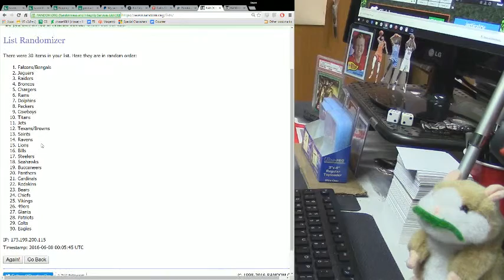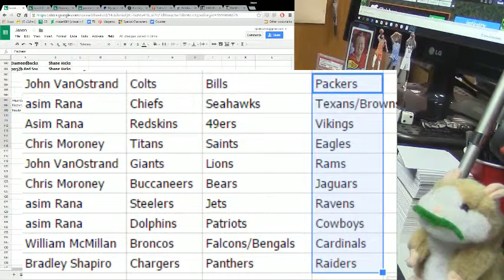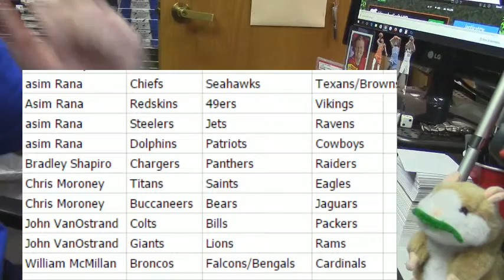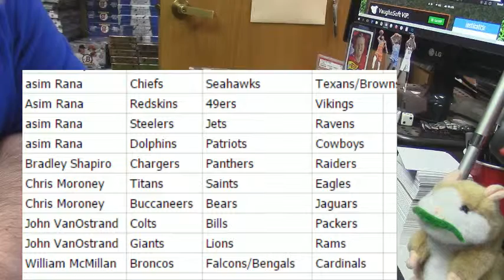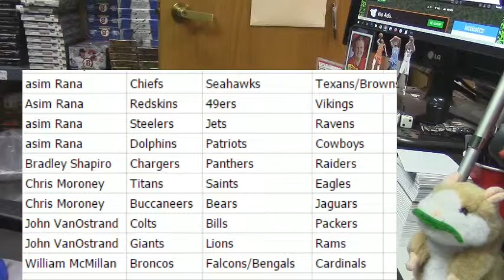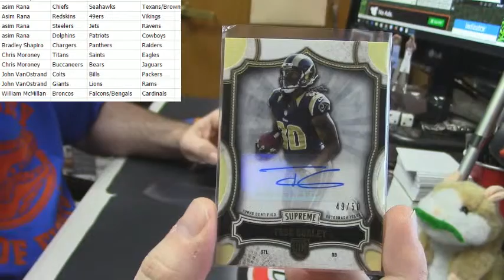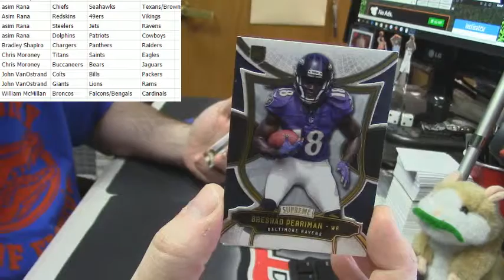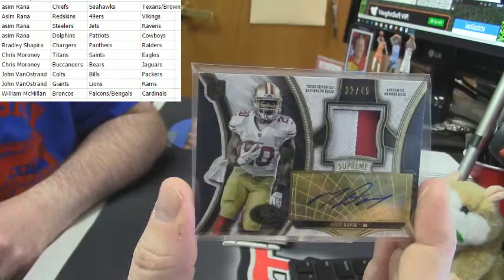2015 Suprmeme Football 3 Box 10 Spot